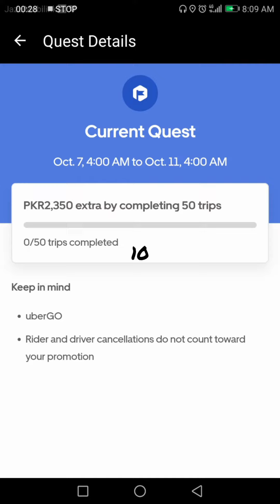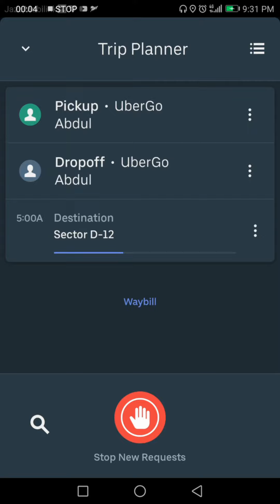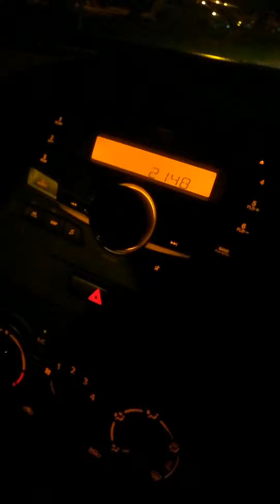Uber Monday 12 Rides 7 Oct 2019 | Mask Man PK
this video is about earning 3000